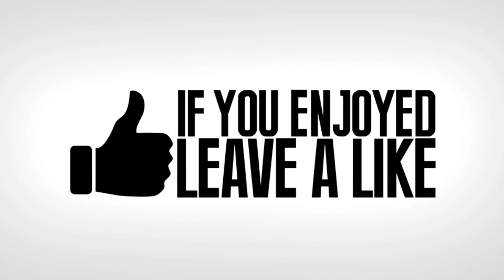CRAZY WIFE BANS TROLLER ON MINECRAFT! - (Minecraft Trolling)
In this video we have our good friend Wrecky back with another hilarious minecraft trolling video! This time he manages to find a funny, yet crazy wife and gets a funny conversation out of her!
A like would be incredible guys!

How to submit:

1) Upload a video to youtube (unlisted or public)
2) Simply go on our channel and send it to us via 'Send message'
3) In the youtube message let us know that we're are allowed to upload it & put the link to the video in that message.
4) That's it!

NEW BestCodcomedy twitter. Please follow it guys, would be awesome to interact with you guys on it!